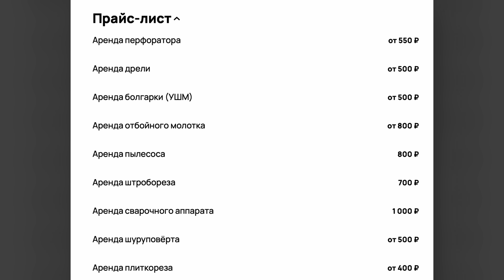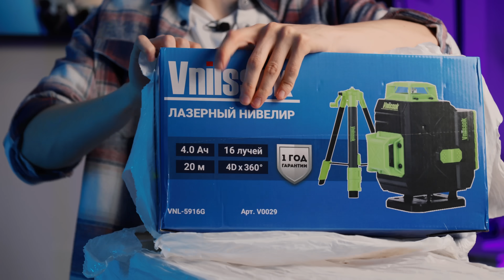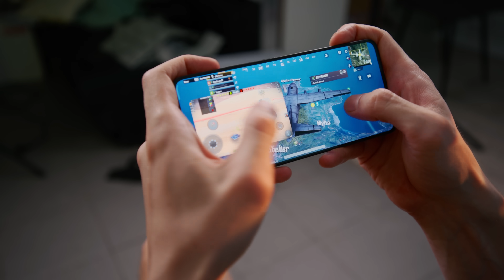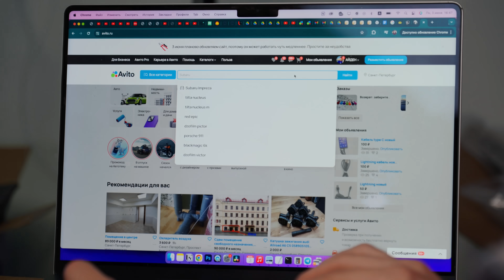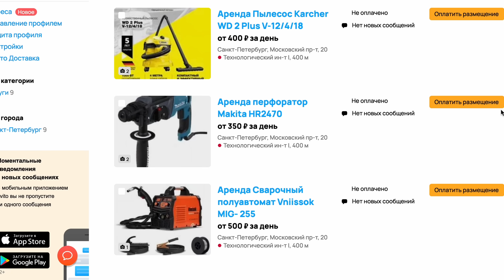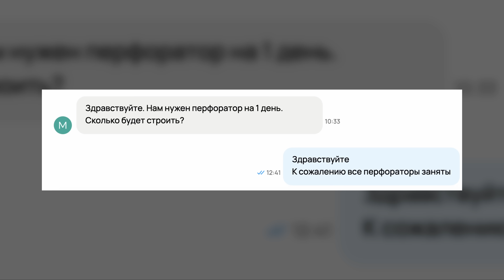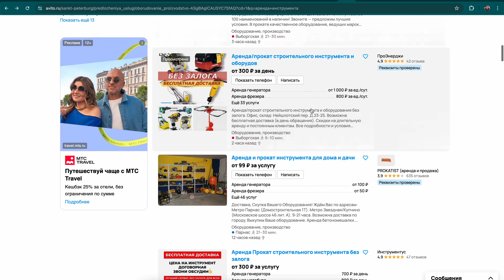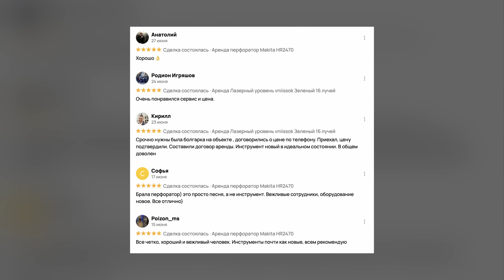ОТКРЫЛ БИЗНЕС НА АРЕНДЕ ИНСТРУМЕНТОВ! Сколько заработал за месяц?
POCO F6 и POCO F6 Pro уже в продаже. Купить их можно по ссылкам:

Сегодня я открыл новый бизнес - аренда инструментов на авито. По сути, заработок прост и сам бизнес можно начать с нуля, как и начал я. Купить инструмент и сдавать его в аренду на АВИТО. Что может быть проще? Но, трудности тоже есть. Так вот, я отркыл бизнес на аренде инструментов! Сколько же заработал за месяц?